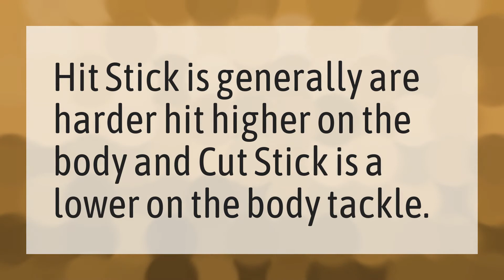What is a cut stick Madden?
Madden 20 • What is a cut stick Madden?